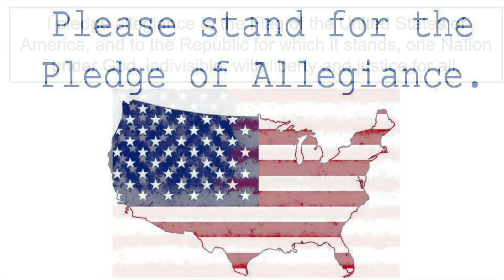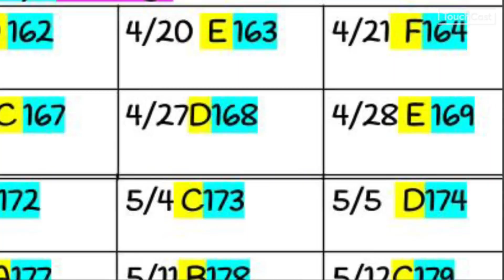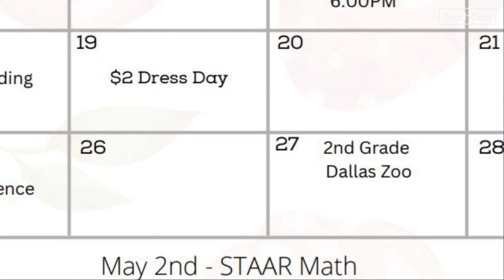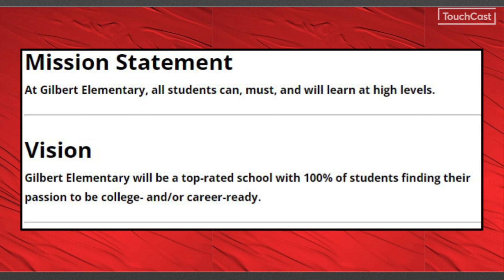KGIL April 21